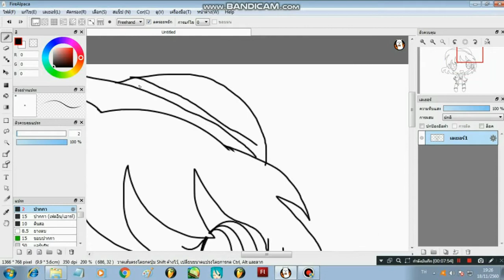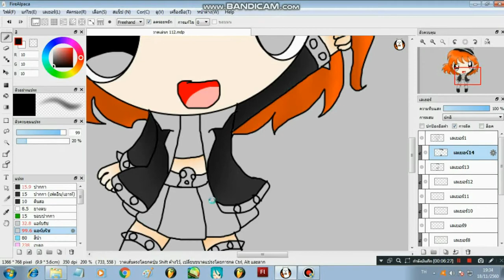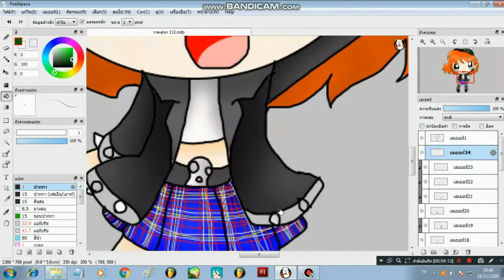[Speedpaint] ตามใจฉัน Ep.1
สามารถส่งภาพ FA Art มาได้ที่นี้